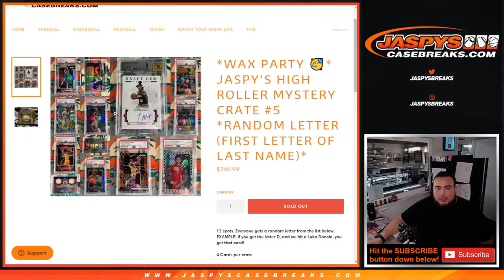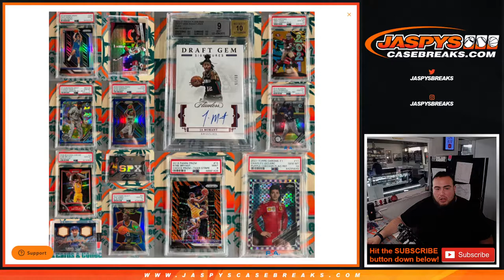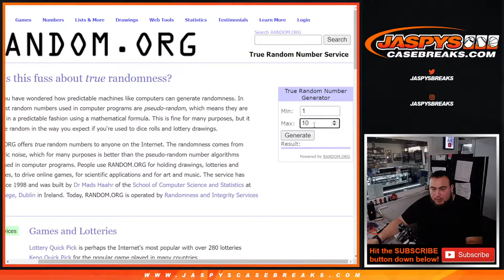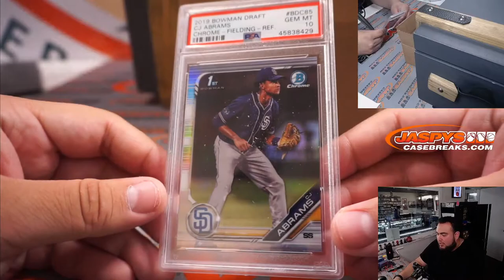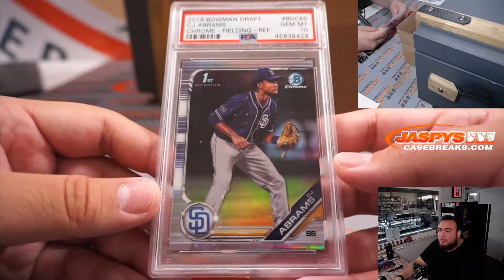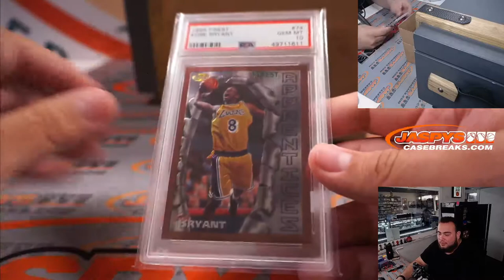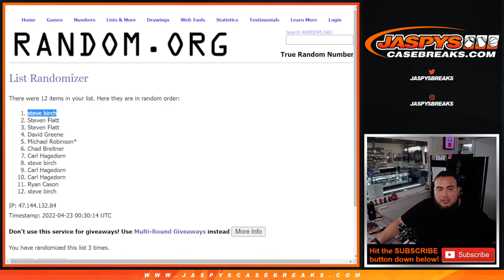Fri. 4/22/22 - Jaspy's High Roller Mystery Crate #4 *RANDOM LETTER (FL-LN)*